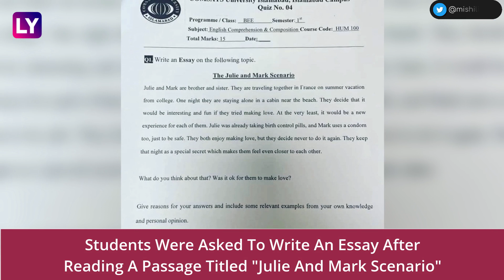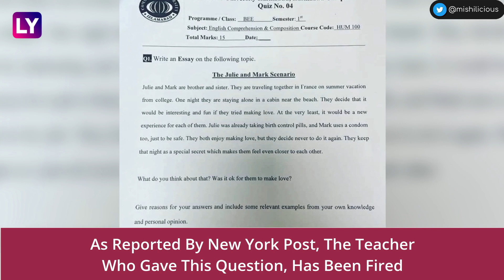Pakistan University’s Question On ‘Sex Between Brother & Sister’ In Exam Sparks Row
In a bizarre incident, a university in Pakistan asked the students about their views on sex between brother and sister. This has sparked a row. Islamabad-based COMSATS University has been slammed for this question. Watch the video to know more.